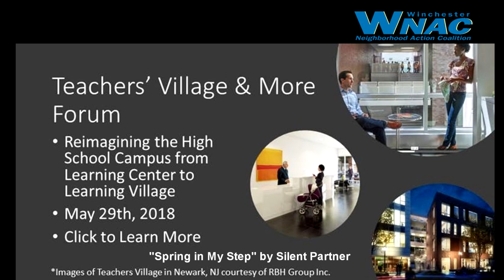Q4 What about Adding Teachers Housing to Dick's Center?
The question is asked whether teachers housing could replace some or all of the 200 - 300k sq. ft. of commercial development at Dick's Center.* Michael Brilliot provide insight into the background of the urban village plans and the great compromise that preserves single family homes in exchange for greater density in the urban villages.

ADUs will be part of the answer, but Billiot expects only an annual addition of 200 or so ADUs to the housing stock.Going forward, he suggests there could be opportunities for the types of mid-density developments that aren't being built today, such as duplexes, condominiums, etc, as these are more affordable to build.

* Dick's Center is the 1950s era shopping center that is effectively across the street from Del Mar High School and is slated for redevelopment as the Gateway Station.